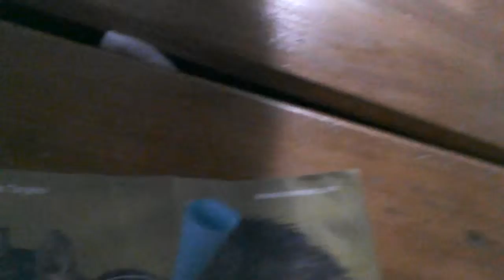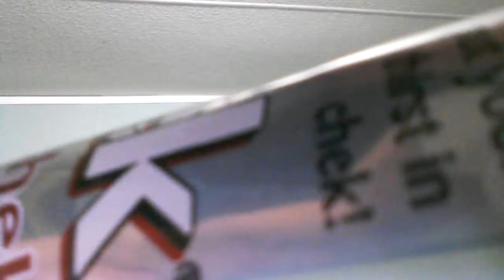How to make a 70 calibre darts part2